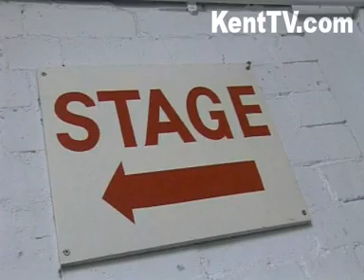Anna Kumble-Dick Whittington KentTV 09.2009.FLV